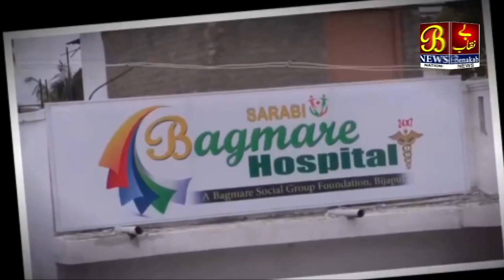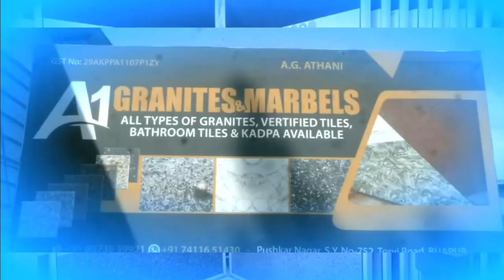Bijapur DC Ne Kiya Aitihasik Imaraton Ka Daura ....!04-04-2021